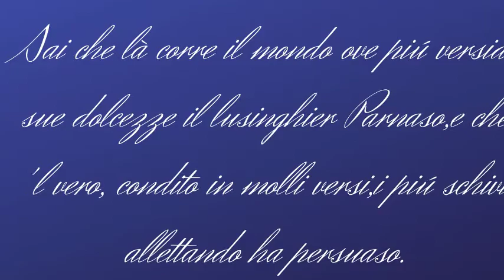Proemio 3 Gerusalemme Liberata Torquato Tasso 1 Febbraio 2021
Voce narrante Antonella Ferrandu - commento Liliana Malacrida
Sai che là corre il mondo ove piú versi
di sue dolcezze il lusinghier Parnaso,
e che 'l vero, condito in molli versi,
i piú schivi allettando ha persuaso.
Cosí a l'egro fanciul porgiamo aspersi
di soavi licor gli orli del vaso:
succhi amari ingannato intanto ei beve,
e da l'inganno suo vita riceve.